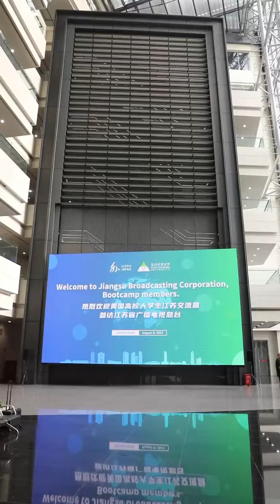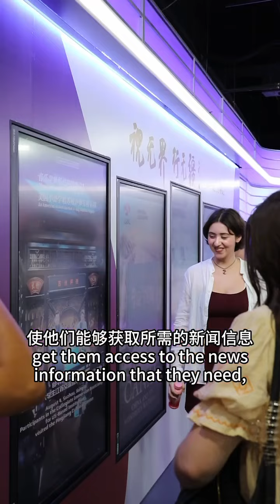Incredible! Our trip has been broadcasted onto websites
Ninety teachers and students from eight universities, including Duke University in the United States, visited Jiangsu Broadcasting Corporation to experience its technology-driven and international-oriented content production.

To better understand the daily operation of this media group, Chinese and American students visited various sites, including Jiangsu International Communication Center, the XR virtual studio, and the Litchi Grand Theater. They also acted as temporary news anchors.

American students were surprised to find their own images and interview clips featured in vibrant and interesting short videos on the inJiangsu website and app. A student told the inJiangsu Reporter: "I think this app is really important to connect people around the world, and putting in more mainstream."